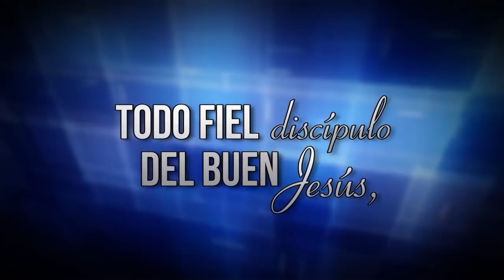Escuela Sabatica Jueves 15 de Marzo